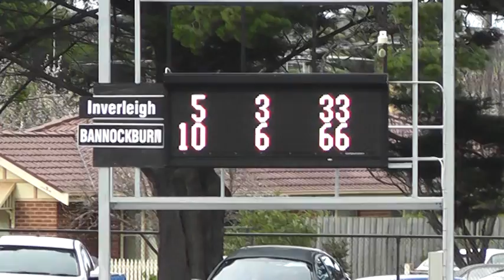2nd Semi Ban v Inv 2nd Qtr 27 8 16